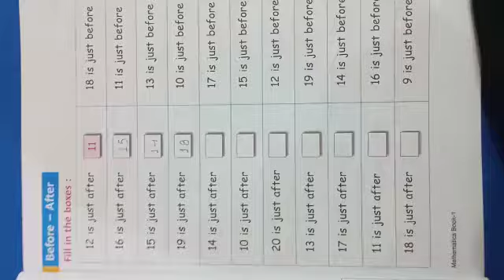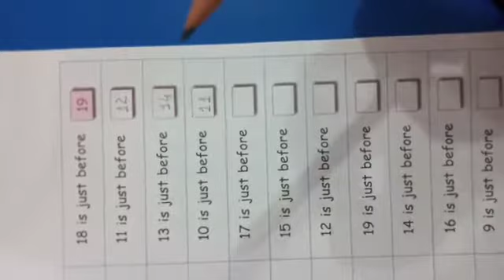Class One Math Before and after